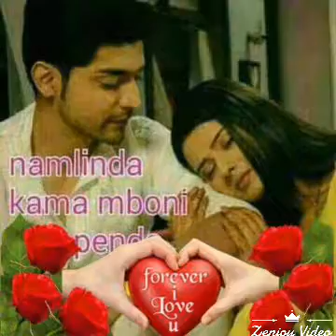August 13, 2019